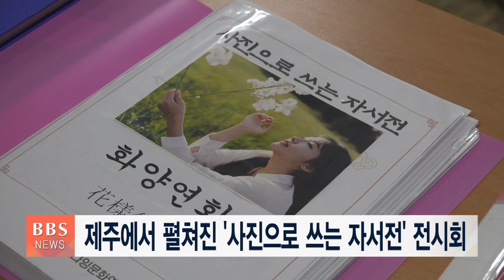[BBS뉴스] 제주에서 펼쳐진 '사진으로 쓰는 자서전' 전시회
사단법인 제주 웰다잉 문화연구소가 제주 반야사에서 '사진으로 쓰는 자서전' 시상식과 전시회를 열었습니다.

올해로 2회째 열린 이번 행사는 사진을 매개로 자신의 인생을 기록하고 묘비명을 짓고 버킷리스트를 작성해보는 자리로 마련됐습니다.

참가자들 가운데 이사장상은 김이룬, 김정희, 나카츠루 미사코, 안지예씨가 수상했고 의장상은 김성년씨, 도지사상은 허은석씨에게 돌아갔습니다.

도지사상을 수상한 허은석씨는 "죽음을 단지 쓸쓸한 죽음이나 행복한 죽음으로 나눠 평가하기보다 살아있을 때 정리를 하는 것이 좋겠다는 생각에 사진으로 쓰는 자서전에 참여했다"고 소감을 밝혔습니다.